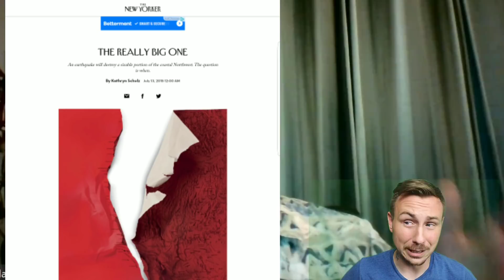THE COAST IS TOAST! | Interview with Chris golfinger | teaser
I am in the process of putting together all of my research and my interview with Chris Goldfinger, He is the geologist behind the "Really big one" New Yorker article thats blew the lid off the pending doom that the west coast will soon face! "Get prepared now, Not later"